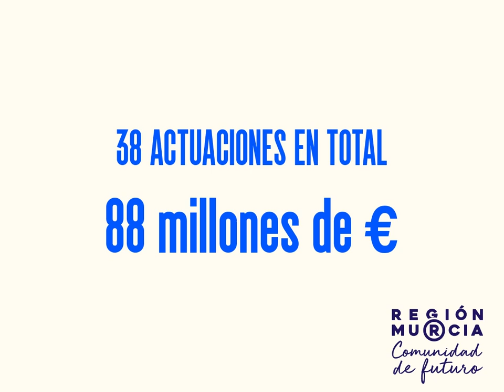Campaña Mucho por Venir - Educación (2018)